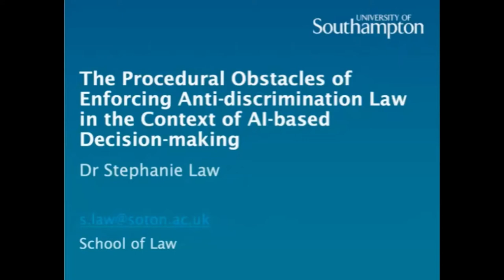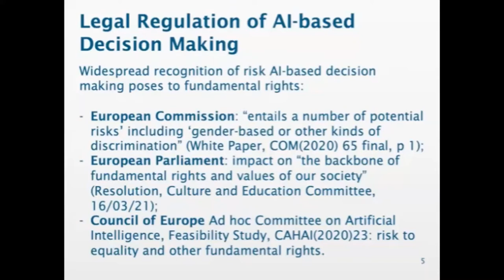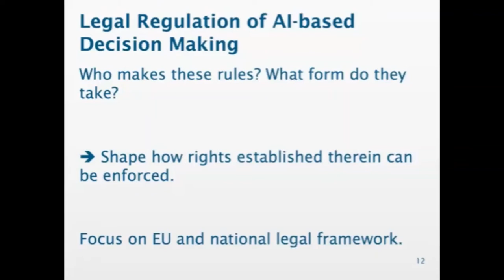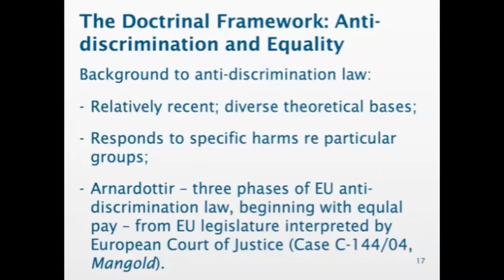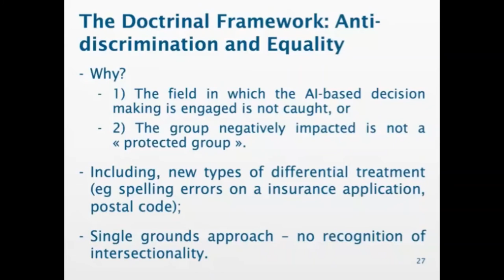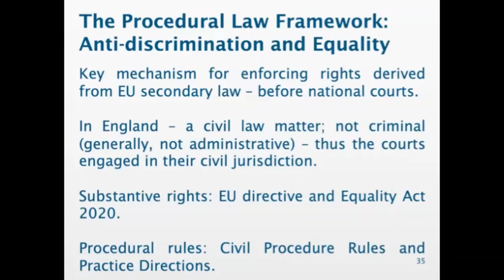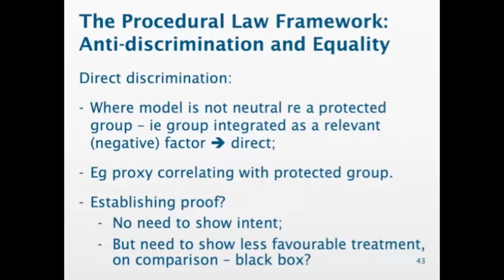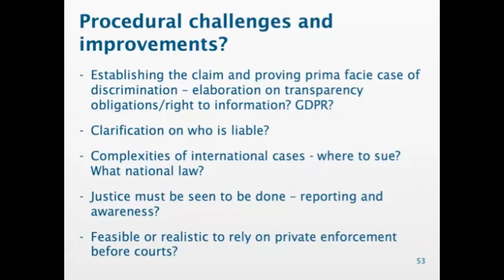The Obstacles of Enforcing Anti-discrimination Law in AI-based Decision-making - Stephanie Law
Stephanie Law lectures at the NoBIAS Summer School 2021. "The Procedural Obstacles of Enforcing Anti-discrimination Law in the Context of AI-based Decision-making"

Abstract:

It seems trite to state that AI-based decision-making poses challenges to fundamental rights, and in particular to the principles of non-discrimination and equality. These consequences of AI-based decision-making have been recognised in various studies and by numerous institutions including, amongst others, the European Commission. In the preamble to its White Paper on Artificial Intelligence, the Commission highlights that AI “entails a number of potential risks including gender-based or other kinds of discrimination”; a similar acknowledgment is made in the Commission’s most recent legislative proposal on AI. The various biases at the centre of the research undertaken within the NoBias project are deemed to be at the core of these interferences with anti-discrimination and equality law.

Given the breadth of the threats posed by AI-based decision-making, it is almost impossible to deal with all challenges coherently or in satisfactory depth in a single presentation. Instead, this presentation focuses on a set of procedural law challenges. It begins by establishing the current legal framework of anti-discrimination law and proceeds to identify and explain briefly four key challenges posed by AI-based decision making: the omnipresence of AI-based decision making and limited fields in which non-discrimination law might apply; the lacking scope of non-discrimination law to deal with intersectional discrimination, the relationship between direct and indirect discrimination and finally, whether non-discrimination law can be enforced satisfactorily to address the threats of AI-based decision making. This research delves further into the last challenge, and from the perspective of procedural justice, elaborates on the key questions raised as regards whether the legal framework is fit for purpose and what changes are necessary. These questions include: what type (legal) action can be brought? Before which legal forum? What is the substance of the claim and what difficulties arise from establishing discrimination arising from AI? How to fund a claim? What remedies are available and how can they be enforced?